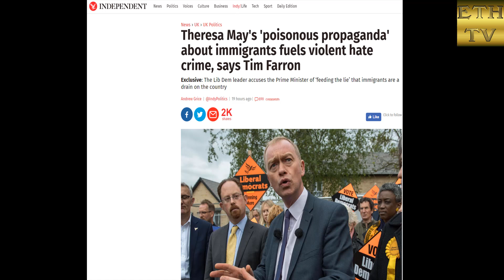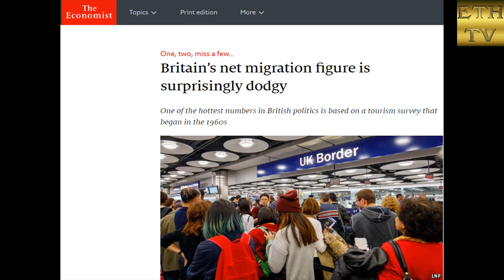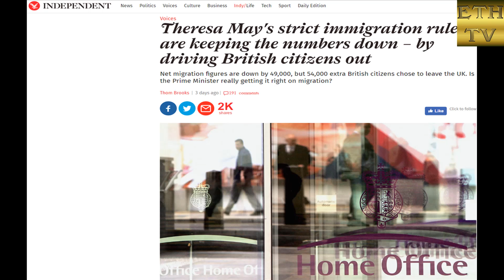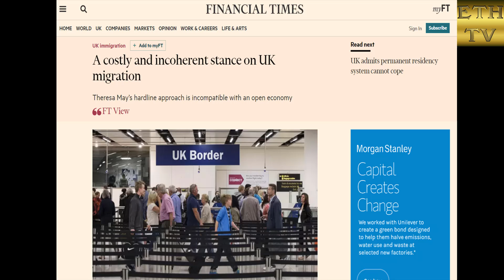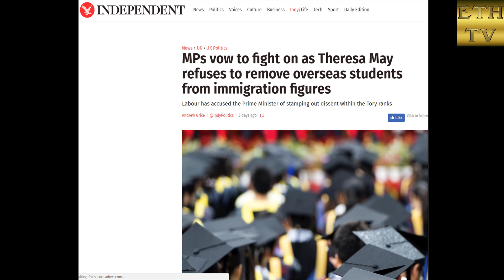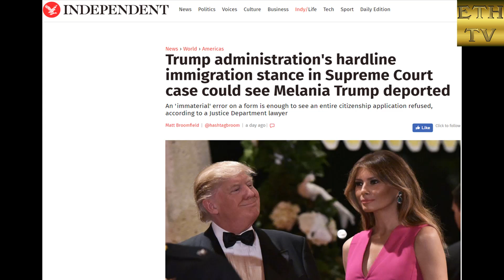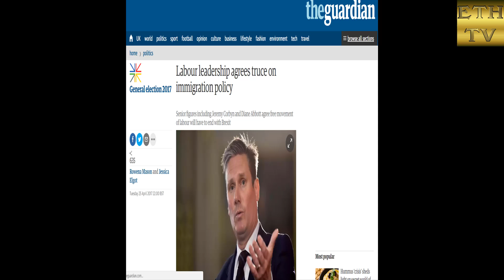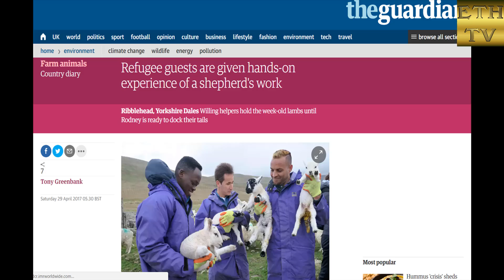UK Immigration News 29th April 2017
Dear viewers, immigration news of the UK is frequently changing, which is very important for migrant community and all of us. I tried to collect all the latest immigration news regularly.

Credit and thanks goes on:
1. All Online Newspapers.
2. Author: Zack Hemsey. Song: The Way. (animation)
News Details Link:
1. Theresa May's 'poisonous propaganda' about immigrants fuels violent hate crime, says Tim Farron

2. Illegal worker arrested during raid on Norwich fried chicken restaurant Woolf & Bird

3. I Will Not Stop Challenging Ukip’s Racism

4. Britain’s net migration figure is surprisingly dodgy

5. Theresa May's strict immigration rules are keeping the numbers down – by driving British citizens out

6. ‘U.K. should alter immigration rhetoric’

7. A costly and incoherent stance on UK migration

8. Theresa May's refusal to remove foreign students from immigration figures 'damaging UK's world-class universities'

9. Barclays boss is right on immigration: Britain must remain open to incomers

10. Uncertainty over EU immigration, research could damage UK HE, MPs say

11. MPs vow to fight on as Theresa May refuses to remove overseas students from immigration figures

12. New museum shows migration is 'everyone's' story

13. UK puts off EU nationals from applying for residency, N Korea live-fire drill, robot farmworkers

14. Trump administration's hardline immigration stance in Supreme Court case could see Melania Trump deported

15. Labour backs The Independent’s campaign to drop ‘illogical, unworkable’ immigration target

16. Scottish curry chefs warn over impact of immigration curbs

17. 'World's hottest felon' Jeremy Meeks banned from entering the UK

18. Barclays' Jes Staley: Immigration policy is top worry for City post-Brexit

19. Pret a Manger tries to woo British workers as Brexit looms

20. UK to take 130 more lone refugee children in Dubs scheme climbdown

21. Labour leadership agrees truce on immigration policy